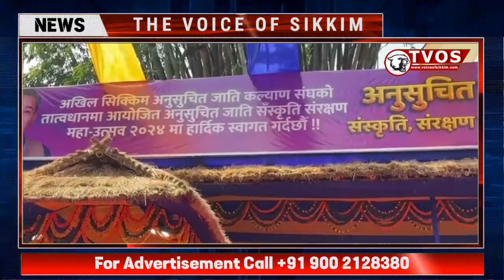CM Pays Visits To 'Anusuchit Jati Sanskritik Sangrakkhan Mahautsav 2024' at Saramsa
CM PS Tamang Pays Visits To 'Anusuchit Jati Sanskritik Sangrakkhan Mahautsav 2024' organised by All Sikkim Schedule Caste Welfare Association.
Venue Saramsa Garden, Ranipul Under Pakyong District.

Report by Aditya Hang Limboo